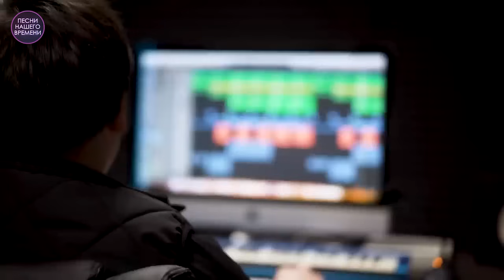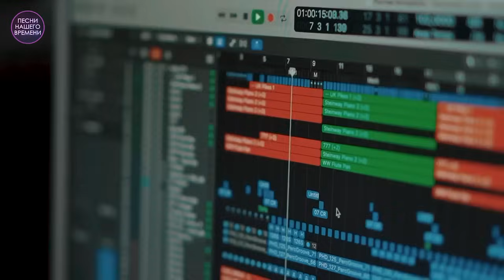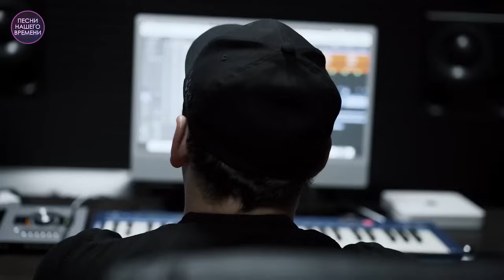МУЗЫКАЛЬНЫЙ БАТЛ 💃Дана ЛАХОВА - 🕺Рустам БАТЕРБИЕВ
1. Дана Лахова – Не вернусь (Лезгинка) 00:00
2. Рустам Батербиев – Красивая 02:50
3. Дана Лахова  - Загляни мне в душу 04:56
4. Рустам Батербиев – Розы 07:14
5. Дана Лахова  - Одинокая  10:44
6. Рустам Батербиев – Разрывает на части  13:21
7. Дана Лахова  - А ты лети, лети 15:33
8. Рустам Батербиев – Она загадка 18:39
9. Дана Лахова  -  Тебе отдам  20:52
10. Рустам Батербиев – Наступает ночь 22:51
11. Дана Лахова  - Станет легче   25:44
12. Рустам Батербиев – Уходи  28:33
13. Дана Лахова  - Воздушный поцелуй  31:23
14. Рустам Батербиев – Под луной 35:00
15. Дана Лахова  - Жизни путь 37:23
16. Рустам Батербиев – В любовь играла  40:41
17. Дана Лахова  - Ароматами  43:15
18. Рустам Батербиев – Бессоница  46:17
19. Дана Лахова -  Мои мечты  48:59
20. Рустам Батербиев – Уходи  51:53

Оптимизация (не читать): музыкавдорогу для души, зажигаем, заманила, новинки, радио шансон, chanson (musical genre), золото шансона, круг, Игорь Кибирёв, Максим Куст, королёв, Валерий Сёмин, рты 2023 русские, музыка 2023 русские хиты 2023, russische musik 2023, musik 2023 russische, музыка, музыка 2023, песни 2023, музика 2023, хитами лета, official video, russische musik 2023, russkaja musika 2023, musik 2023 russische, музыка, russian music mix, шазам топ, лучшие песни, русская музыка, музыка 2023, русская музыка 2023 новинки, хиты 2023 русские, песен 2023 года, лучших песен , песни 2023 музика 2023 популярна, новинки шансона 2023, супер хиты, новинки 2023, Ирина Круг, Михаил Круг, Гио Пика, Кравц, шансон, шансон ТВ, радио шансон, популярная музыка, русское радио, хит-парад, эстрада, шансон, русский шансон, смотреть бесплатно, слушать бесплатно, онлайн, online, muzika, русские песни, Russian music, music, русская, новое, russian musiс, шансон новинки, классные песни радио шансон, inna valter, valter, kibirev, michaylov, irina krug, kust, maxim kust, Schufutinskiy, Shufutinsky, Zavialov, цыганские песни классные песни, cântece țigănești, en iyi şarkılar, най-добрите песни, лепшыя песні, najlepšie piesne, საუკეთესო სიმღერები, ən yaxşı mahnı, Լավագույն երգեր, meilleures chansons τα καλύτερα τραγούδια, le migliori canzoni, шилдэг дуу сергей завьялов меладзе, кавказькі пісні, пісні кавказ, Дана Лахова, Мурат Тхагалегов, найкращі пісні, нові пісні, новинки 2023 року, шансон, kafkas şarkıları, kafkas şarkıları, Dana Lakhova, Murat Tkhagalegov, en iyi şarkılar, yeni şarkılar, 2022'nin yenilikleri, chanson, Kaukasische Lieder, Kaukasuslieder, Dana Lakhova, Murat Tkhagalegov, beste Lieder, neue Lieder, Neuheiten 2023, Chanson, 高加索歌曲, 高加索歌曲, Dana Lakhova, Murat Tkhagalegov, 最佳歌曲, 新歌, 2023 年的新奇, 香頌 Gāojiāsuǒ gēqǔ, gāojiāsuǒ gēqǔ, Dana Lakhova, Murat Tkhagalegov, zuì jiā gēqǔ, xīngē, 2023 nián de xīnqí, xiāng sòng, кавказ әндері, кавказ әндері, Дана Лахова, Мурат Тхагалегов, үздік әндер, жаңа әндер, 2023 жылғы жаңалықтар, шансон,kavkaz änderi, kavkaz änderi, Dana Laxova, Mwrat Txagalegov, üzdik änder, jaña änder, 2022 jılğı jañalıqtar, şanson, კავკასიური სიმღერები, კავკასიური სიმღერები, დანა ლახოვა, მურატ თხაგალეგოვი, საუკეთესო სიმღერები, ახალი სიმღერები, 2023 წლის სიახლეები, შანსონი k’avk’asiuri simgherebi, k’avk’asiuri simgherebi, dana lakhova, murat’ tkhagalegovi, sauk’eteso simgherebi, akhali simgherebi, 2023 ts’lis siakhleebi, shansoni